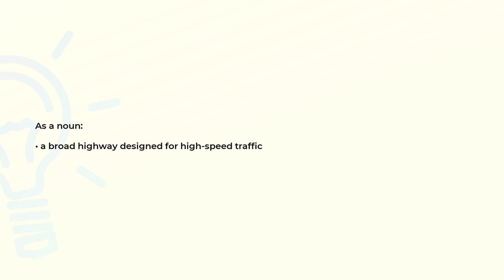What is the meaning of the word EXPRESSWAY?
Definition and spelling of the word EXPRESSWAY.

(00:00) Intro
(00:08) As a noun
(00:16) Spelling

As a noun (00:08):
• a broad highway designed for high-speed traffic